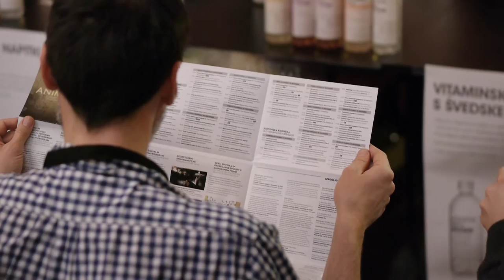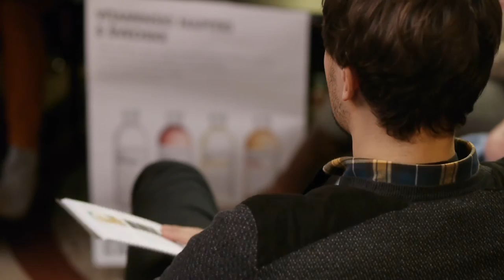Animateka 2015: Srečanja z avtorji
Festival je odlična priložnost za to, da spoznate svoje najljubše avtorje in zgodbe, ki se skrivajo za njihovimi filmi, profesionalcem na področju animiranega filma pa ponuja možnosti za mreženje in izmenjavo izkušenj, mnenj in idej.

Snemalci/Camera: Igor Sukur, Žiga Stanovnik, Jaka Arbutina
Montaža/Editing: Maja Zupanc